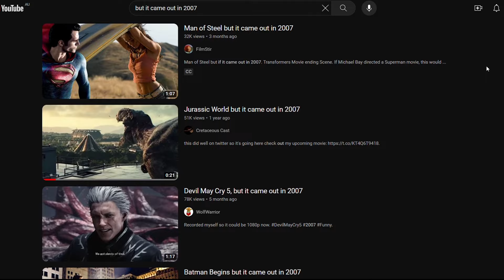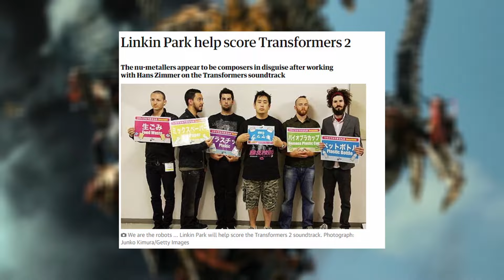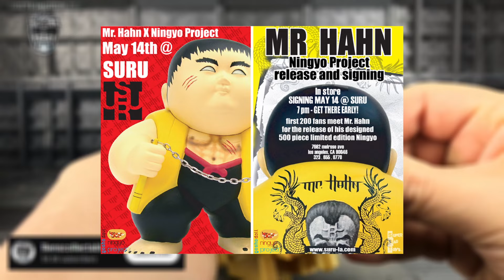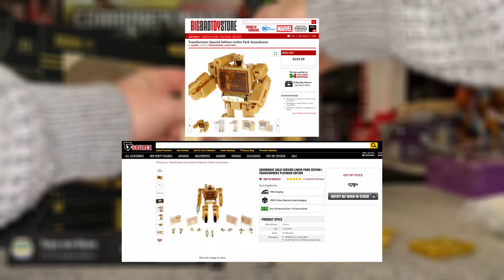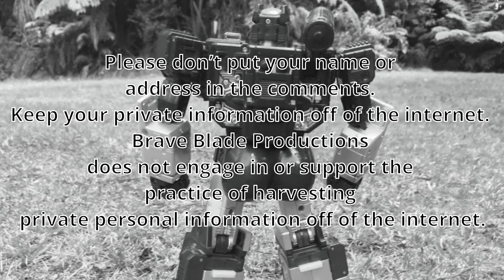That Time When Linkin Park Made a Transformer.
Linkin Park are well known for helping to soundtrack Michael Bay's Transformers movies, but their collaboration with the robots in disguise did not end there.

The band actually got the chance to create their own Transformer in collaboration with Hasbro. Join me as we look at Linkin Park's very own Transformer and how it came to be.